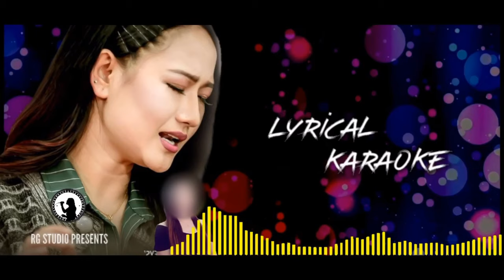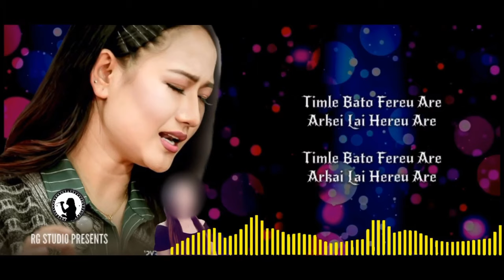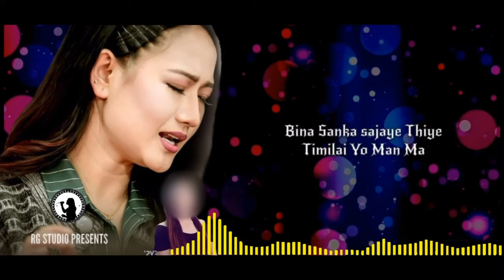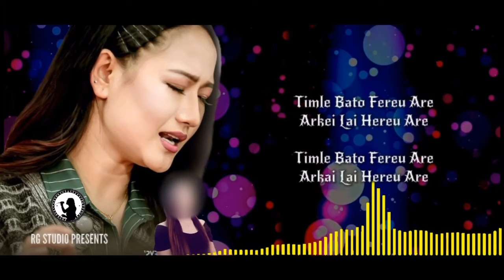Timle Bato Fereu Are 2 Karaoke with lyrics | Melina Rai New Song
SINGER : MELINA RAI
LYRIC : DARPAN RAI
ARRANGE : RIKESH GURUNG “KEYS”
copyright - MMS Entertainment Pvt. Ltd. Presents

Published By Rg Studio Presents